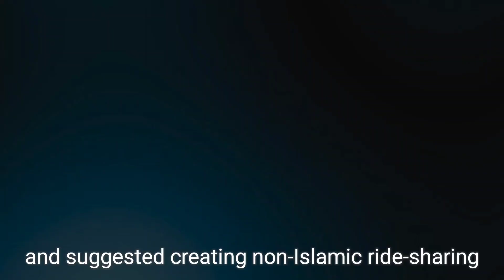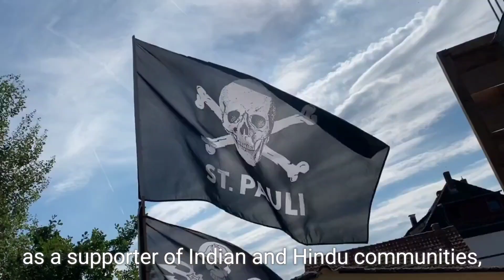Trump Condemns Loomer's Racist Comment on Kamala Harris's Heritage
Former President Donald Trump has distanced himself from Laura Loomer following her offensive remarks about Vice President Kamala Harris’s Indian heritage. Loomer, a far-right activist known for her controversial statements, suggested that a Harris presidency would make the White House "smell like curry" and be run like a call center. In response, Trump clarified that Loomer does not represent his campaign and expressed his disagreement with her comments. Despite this, he also defended Loomer, citing her frustration with the political left. This video explores Trump's response, Loomer's controversial past, and the impact of such statements on the 2024 presidential race.